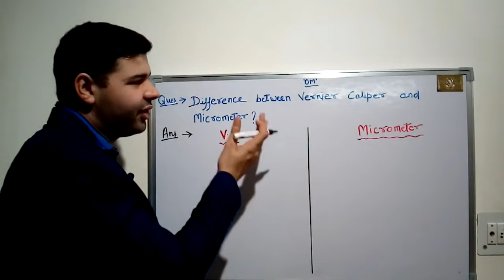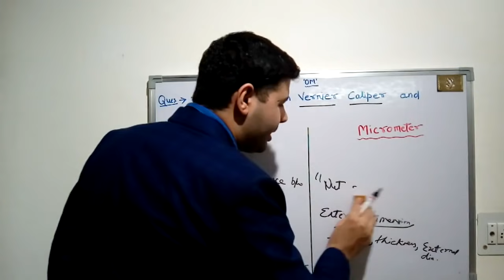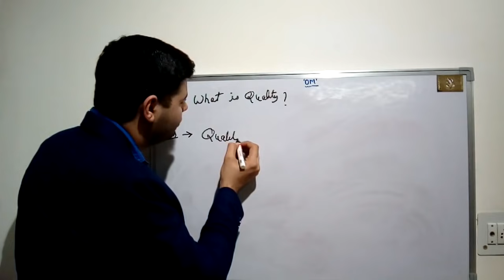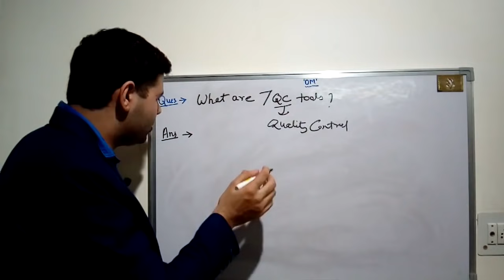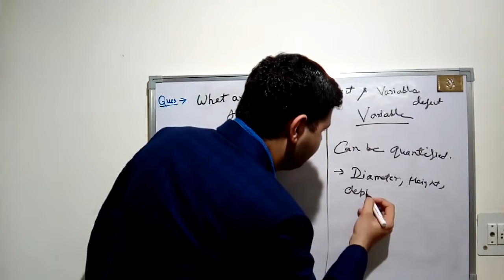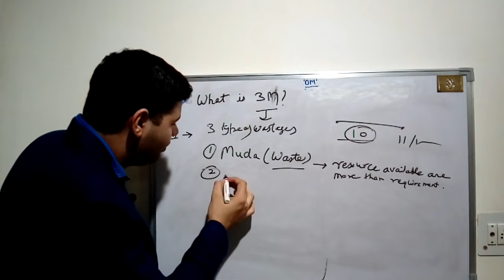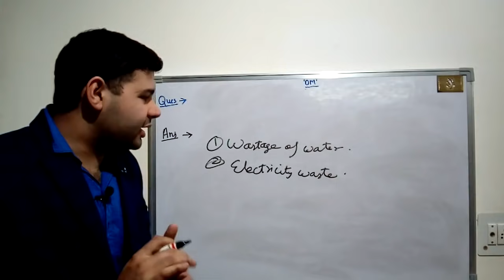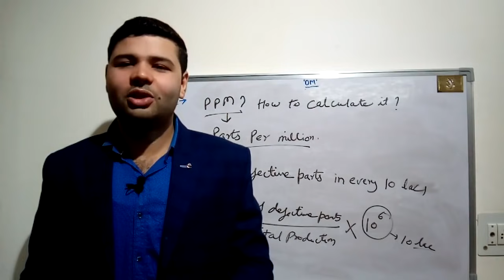INTERVIEW QUESTIONS FOR QUALITY ENGINEERS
and many videos available.

" INTERVIEW QUESTIONS FOR QUALITY ENGINEERS (PART 1) "